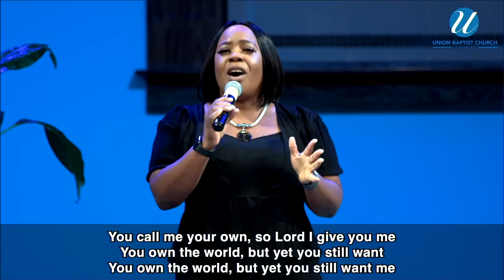Morning Worship - Sunday, September 27, 2020